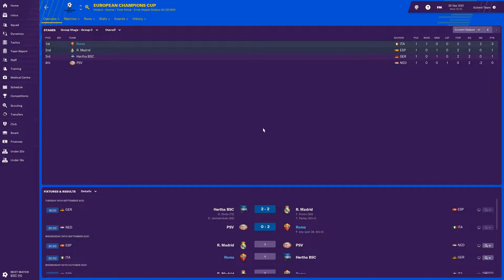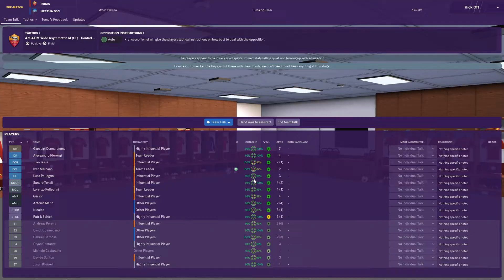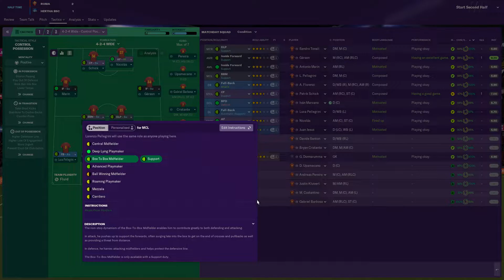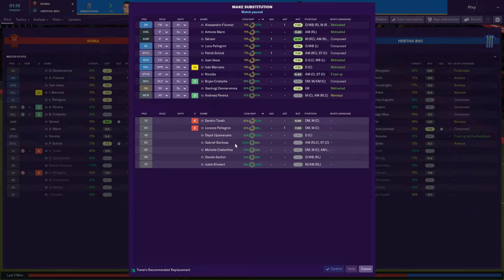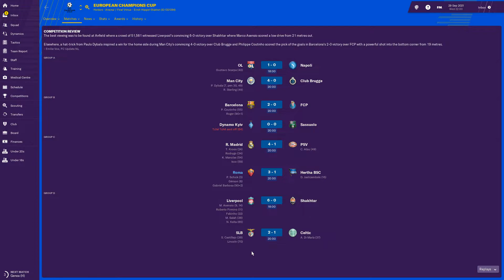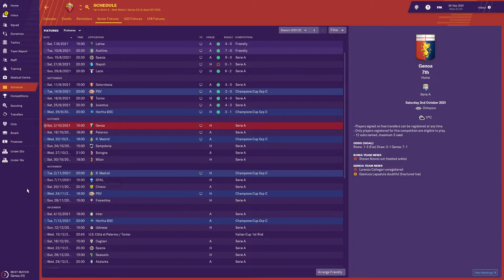FM19 AS Roma - Ep 64 vs Hertha BSC | Football Manager 2019 AS Roma let's play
Welcome to let's play A.S. Roma, Giallorossi, in Football Manager 2019. In real life the club haven't won the league in many years but the club charmed the whole world in their Champions League adventure last season but ended up getting knocked out in the semi final. Now is the time to bring the league title back to Rome and to find out if least seasons run in CL was just the start of something bigger and what better way to do it than in FM19!

In this episode we watch the game between, AS Roma and Hertha BSC in the Champions League.